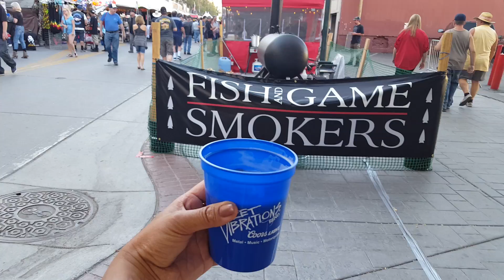streetsvibrationspringrally2017 Reno Nevada U.S.A. 🇺🇸(6)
June 03.2K17 epiccrawl epiccrawlreno epiccrawl2017 renonevada renotahoe usa🇺🇸 and streetsvibrationspringrally2017